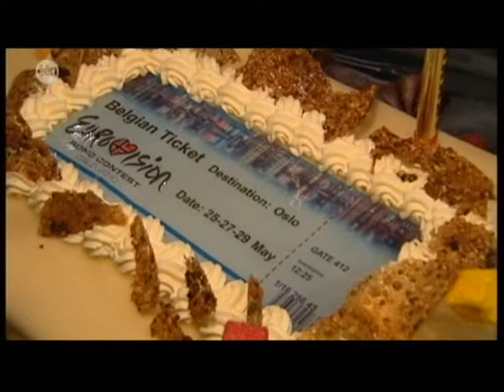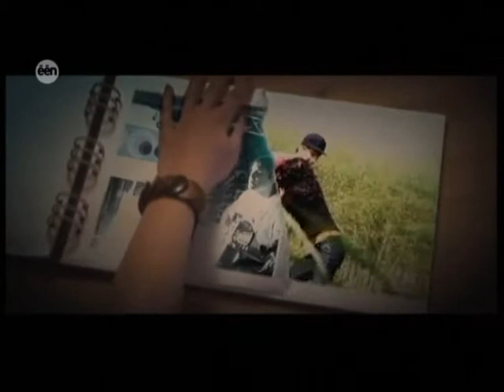ESC 2010 Belgium Tom Dice: press presentation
Brussels, 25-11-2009.  Tom Dice, the Belgian entry for ESC 2010. His coach is Maurice Engelen (Praha Khan) , the guy wth the dark glasses and striped pullover. He ended second in last years X-factor.
In the second part Micha Marah ESC 1979 and Segio ESC 2004 gave their comments on this relatively unknown but not unloved singer .
The qualities of Tom  are: warm international voice, exclusive focus on ESC and the click between him and the VRT. Micha Marah hoped for more Eurosong shows on television instead of just one final